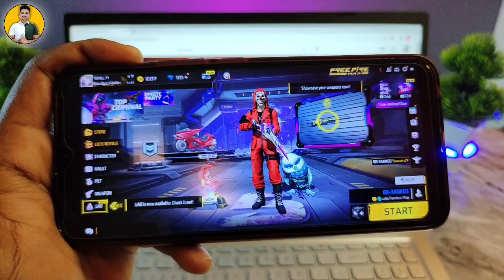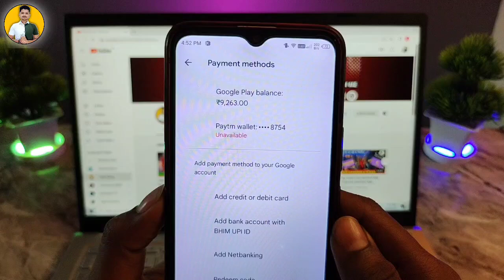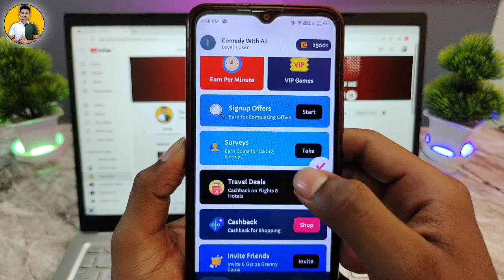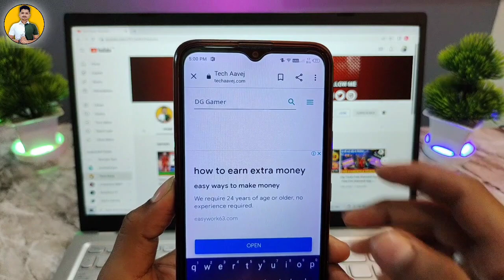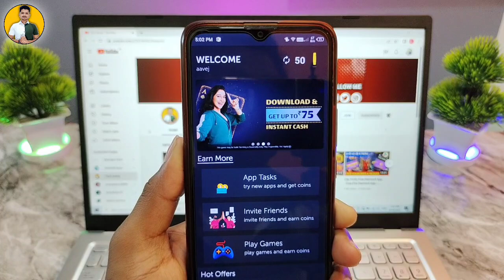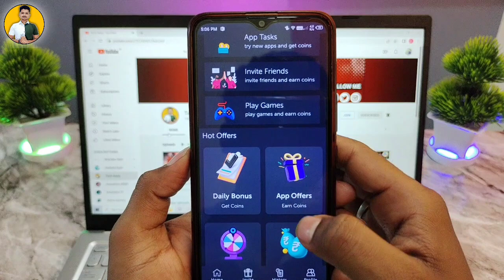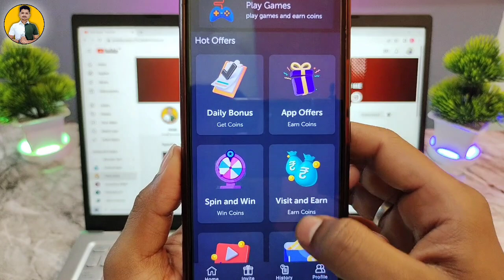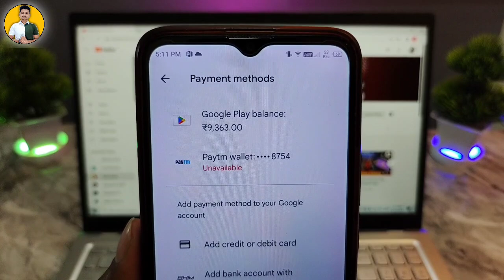Best Google Play Gift Card Earning App 2022 | Redeem Code App Today